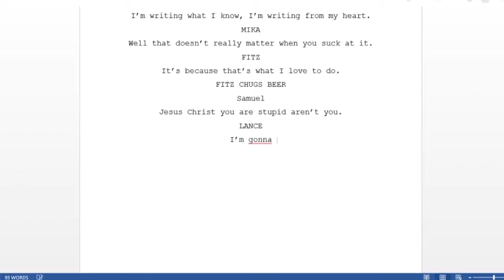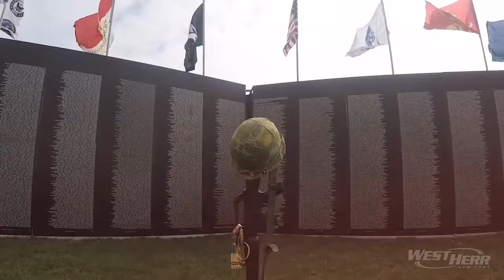Kauderer Demo Reel